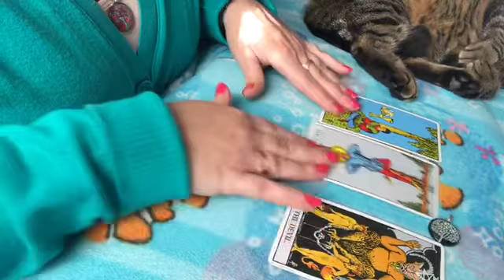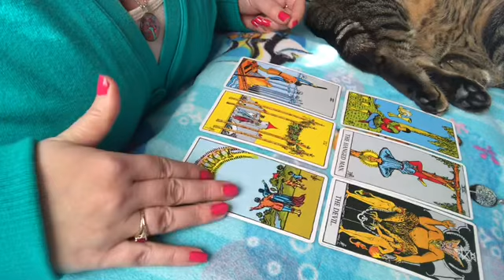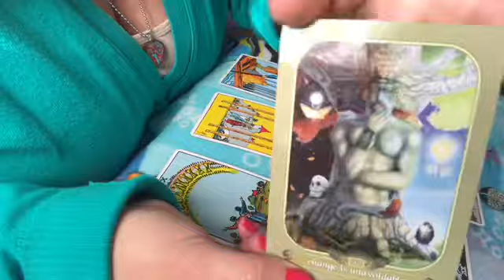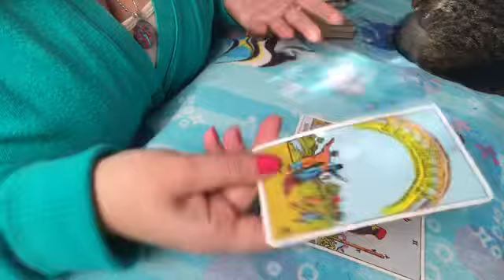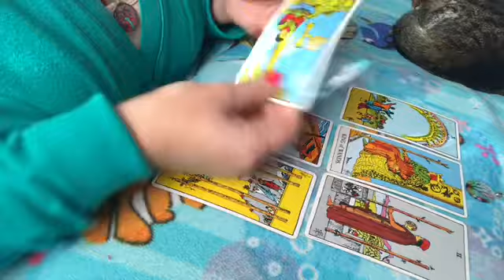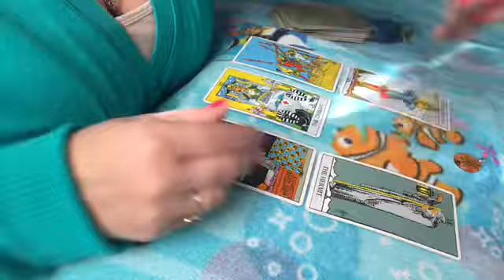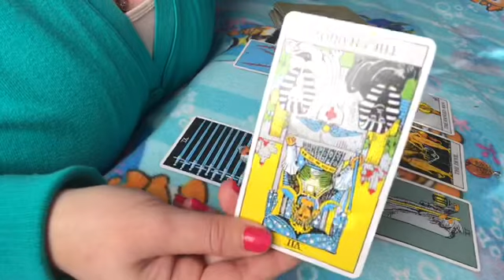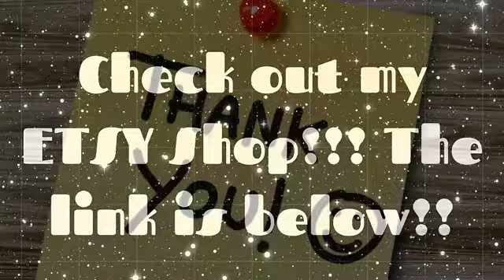Pick a Card - Who’s Watching Me On Social Media?😇 Why Are They Watching You? 🧐🥰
Hi Friends!! ❤️

Thank you for joining me and spending time to watch my channel. I appreciate you sooo much! 😚

This is a Timeless Pick a Card Reading for the Collective.

Today we will be asking the Tarot : Who’s Watching Me On Social Media? and Why Are They Watching You?

You will have 3 pendants to choose from (Available On My Etsy) Each pile will be using cards from The Rider Waite Tarot and The Messenger Oracle and The Gypsy Playing Cards 🔮

Timestamps. 💝

1. Dark Green Pendant 2:48

2. Rainbow Pendant 14:04

3. Seeing Eye Pendant 24:24

If you would like a personal reading I would be happy try to help you with anything!

✏️✏️✏️✏️✏️PERSONAL READING ✏️✏️✏️✏️✏️
$25.00 (You May Ask 1 - 6 Questions)  📍Reading will be approximately 20 - 30 minute.